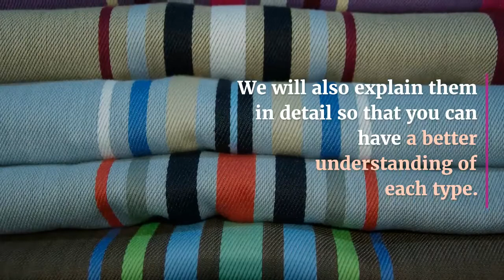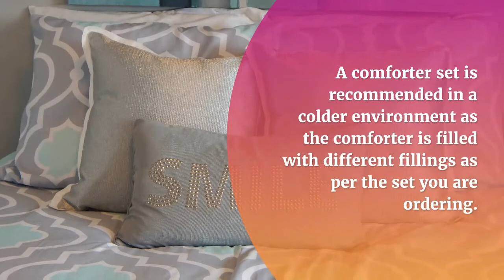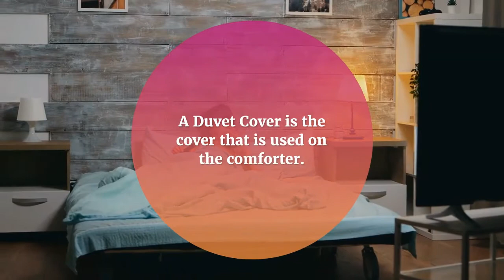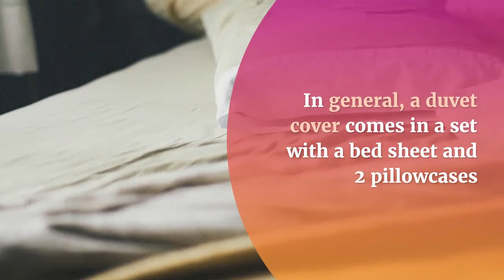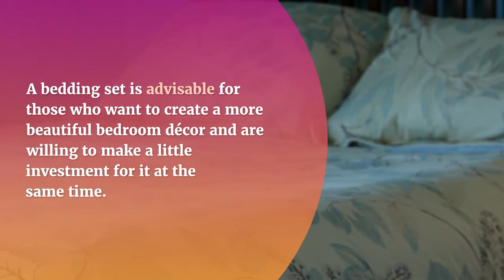Understanding Bedding: Bed Sheet vs Comforter vs Duvet vs Bedding Set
Here we have created a short video to help you understand more about bedding. And the difference between bed sheet, comforter, duvet cover, and bedding set.

If you are looking to buy Mulberry Silk Bedding Sets, then check out our Collection here:

For any other type of bedding do check out our entire Bedding Sets Collection at ProminentEmporium.com

All our Bedding Sets are specially made with High Thread Count fabric to make the bedding set more durable. Beautiful design patterns on the duvet cover and pillowcases will make sure you have the perfect bedroom.